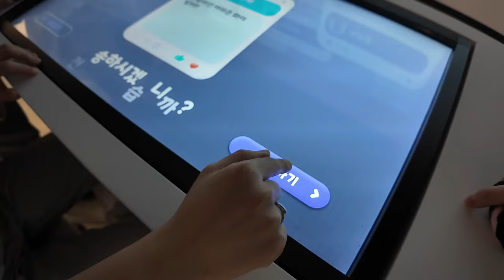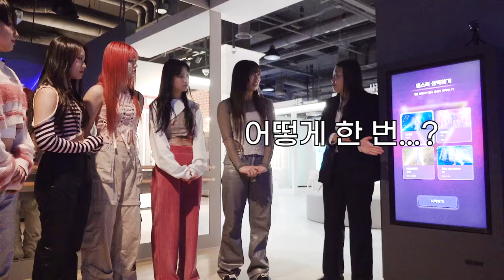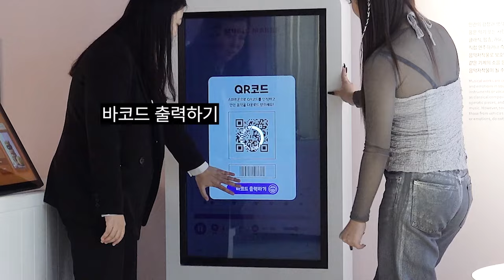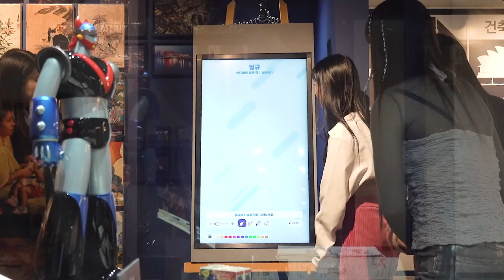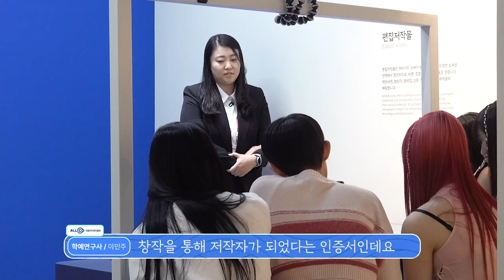국립저작권박물관에 원밀리언 아마존 크루가 왔다고?!🙄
국립저작권박물관을 체험하러 온 원밀리언 아마존 크루!!
저작권박물관 어떤데...?! o(*°▽°*)o

한국저작권위원회에서 운영하는 국립저작권박물관에서
재미있는 저작권을 만나보세요💙

📍 위치: 경남 진주시 소로호 117
📍 운영시간: 평일 10:00 ~ 17:00
   * 관람 희망시 사전 예약 필수